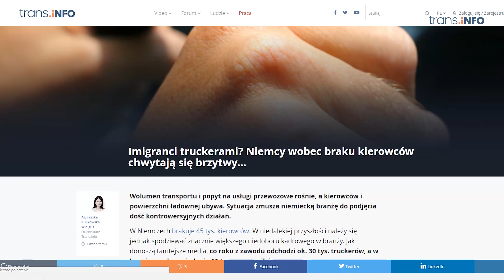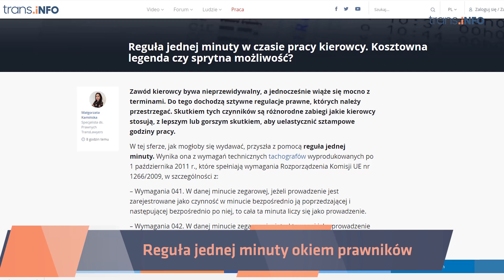Czy imigranci zapełnią luki kadrowe w transporcie? I „Reguła jednej minuty” w czasie pracy kierowcy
Niemcy mają nietypowy pomysł na brak kierowców. Nasi zachodni sąsiedzi chcą walczyć z niedoborem kadrowym w transporcie poprzez ułatwianie imigrantom zdobywanie odpowiednich uprawnień. Więcej szczegółów znajdziecie w nowym odcinku Trans.iNFO.

Linki do omawianych tematów:
► Imigranci truckerami? Nietypowy pomysł Niemców na brak kierowców

►Reguła jednej minuty. Kosztowna legenda czy sprytna możliwość?

Redakcja:
Prowadzenie: Ewelina Bukowska
Scenariusz, oprawa YouTube: Krzysztof Sawko